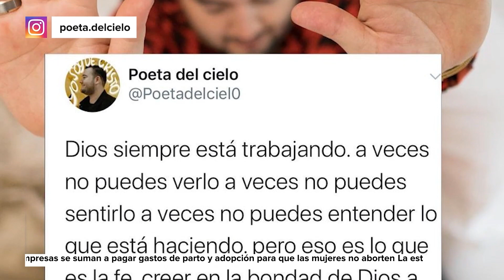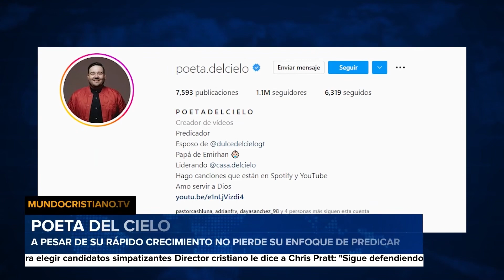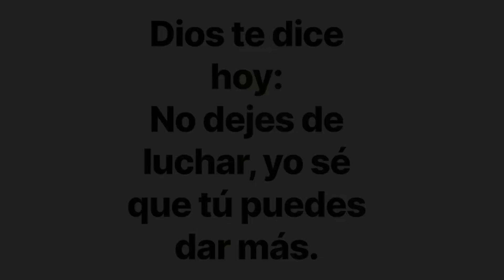Joven guatemalteco destaca por su influencia en las redes sociales